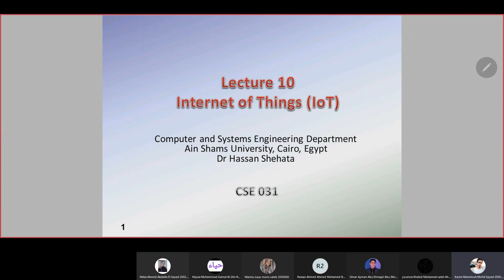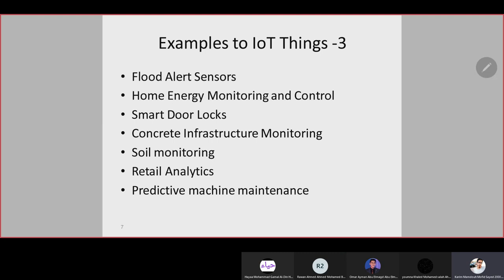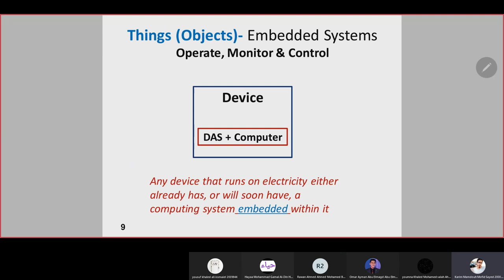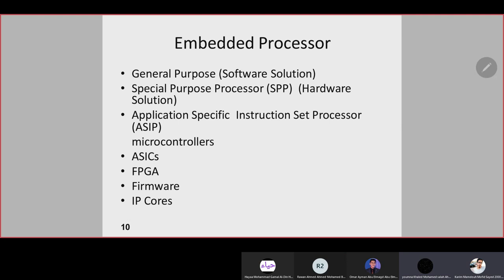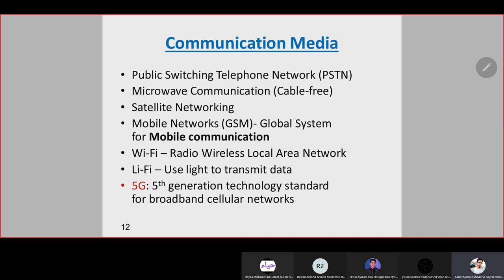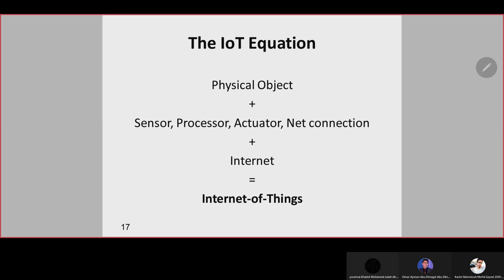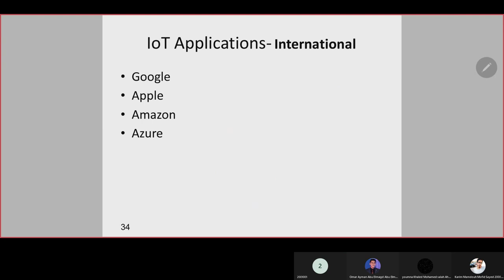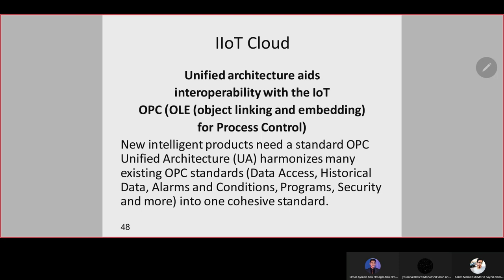COMPUTING - Ch 10 - Freshman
Chapter 10: Internet of Things

A meeting was held to aid whoever had trouble comprehending the chapters, so I thought of uploading it publicly to aid whoever needs it. Good Luck ❤

P.S: DON'T COUNT ON THIS VIDEO AS A PRIMARY SOURCE OF EDUCATION, I AM NEITHER A DOCTOR NOR TEACHER BUT SOMEONE WHO LOVES THE SUBJECT AND WANTS TO HELP OTHERS WITH WHATEVER HE HOLDS.